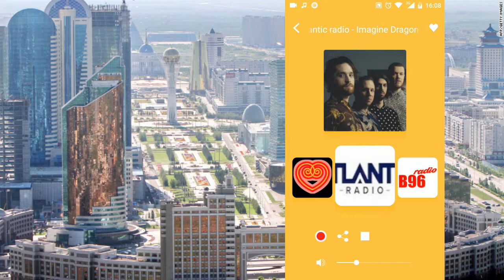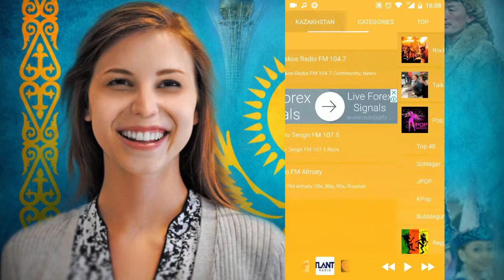Kazakh Radio Live (online mobile application for android) / Қазақ радиосы (мобильді қосымша)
The following Kazakhstan Radio Live FM Radio Live - Free Music & Podcasts (Free Radio Stations: FM Radio & AM Radio) for Android is programmed to stream broadcasts live from Kazakhstan.
Kazakhstan Radio Live FM Radio Live - Free Music & Podcasts (Free Radio Stations: FM Radio & AM Radio)  Android Radio allows you to listen and enjoy numerous genres of music such as classical, rock, pop, instrumental, hip-hop, gospel, songs, music, talks, news, comedy, shows, concerts, gospel shows, Kazakh national music, Kazakh news and other kinds of programs.
Listen to the best Live Kazakhstan streams on your Android device and discover new sounds, state-of-the-art songs, breaking news, etc. via Kazakhstan Radio Live (Live Internet radio / Free radio stations: FM Radio & AM Radio) app.
Due to this Live Kazakhstan Radio Live Internet Radio / Free radio stations: FM Radio & AM Radio app (Kazakh streaming) app you are enabled to enjoy all the types of music as well as entertaining and informative Kazakh programs, songs, live Kazakh News and other streaming. You will be aware of what is going on in Kazakhstan by listening to our Android radio Internet Radio / Free radio stations: FM Radio & AM Radio app streaming and broadcast live.
Features:
• There is a ''Favorite'' section where you can keep your favorite stations.
• You can share the app on Facebook.
• There is a ''World'' category where there are the most popular Android radio stations from all over the world. You can listen not only to the stations of the country you have chosen but also the stations from section.
• Modern design
• Search for your favorite singer and listen to their songs.
•             Sleep mode. If the Radio is on and you forget to turn it off it goes to sleep mode and is automatically switched off.
•             ''Favorite'' section where you can save your favorite stations and listen to them later.
•             You can record the song or your preferable part of the song via its Record function.
•             There are many categories (rock, pop, classical, etc.) which you can choose and listen related music.
•            Add more radio stations to your preferable list
•            There are many categories (Rock, Pop, Classical, Talk & Speech, Reggae, Rap, Jazz, Electronic, R&B/Urban, Decades, Misc, Folk, Country, International, Adult Contemporary) which you can choose and listen to related music.
• An opportunity of enjoying our radio streaming without having to overcome any kind of obstacles or impediments. Our professionals are always there to update the Radio app by adding features, broadcasts, so that you get delighted with all the extra features that have been included in this version.
• Existence of frequent updates, availability of new features and various stations. So the above mentioned Android FM Radio (streaming internet radio) will not let you get either bored or disappointed.
• Quick access to Radio from
 Countries section (Select the country and touch the Radio Station)
 Favourite (select the Radio Station)
 Recent (open the recent list and choose the station)
 Shortcut on your Mobile Home screen

Kazakhstan Radio Live FM - Internet Radio Online / Free radio stations: FM Radio & AM Radio app gives you the best experience in listening to worldwide FM radio stations, AM radio stations and online radio stations.
In this Kazakhstan Radio Live FM - Internet Radio Online / Free radio stations: FM Radio & AM Radio app there are frequent updates, availability of new features and various stations. Our professionals are always there to update the Radio app by adding features, broadcasts, so that you get delighted with all the extra features that have been included in this version.

Enjoy the following stations:

Russkoe Radio FM 104.7, Radio Tengri FM 107.5, Retro FM Almaty.